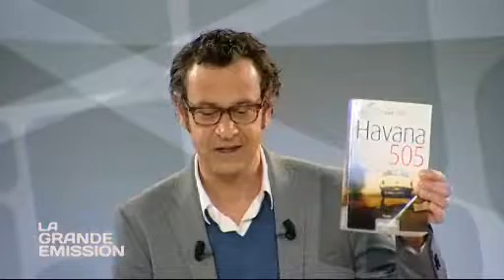Cyriaque Griffon présente "HAVANA 505" Part 1 / with subtitles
Click on icon at the bottom to activate subtitles
Biographie et destin hors du commun du leader contre révolutionnaire cubain Fernando Pruna : Diffusion 12 mars 2013 / Part 2 et fin sur